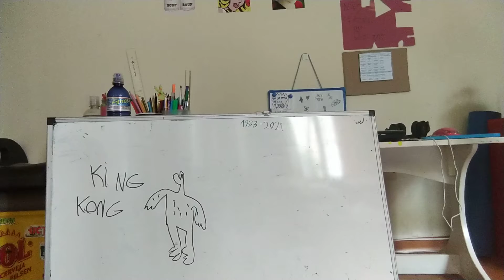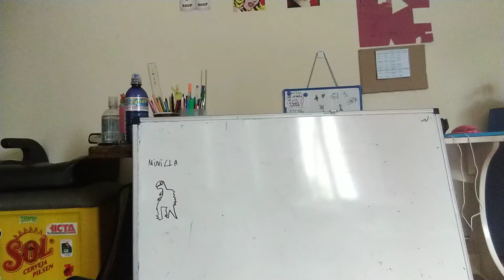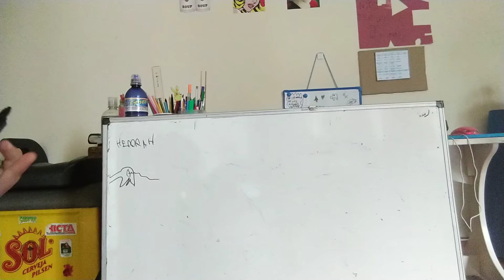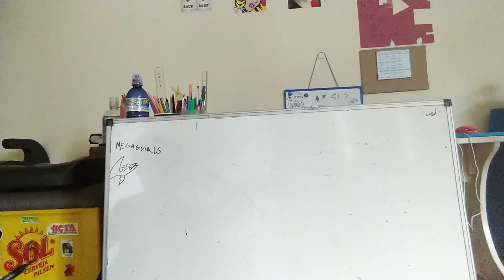evolution of kaijus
vamos acompanhar a incrivel evolução dos kaijus